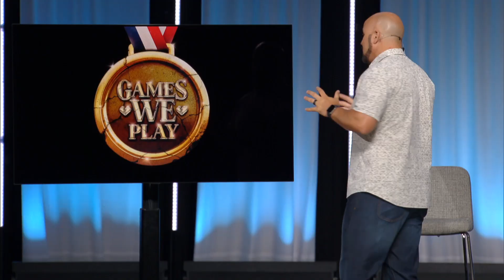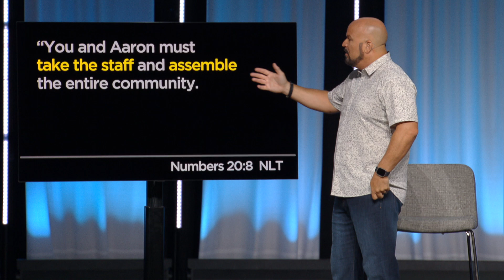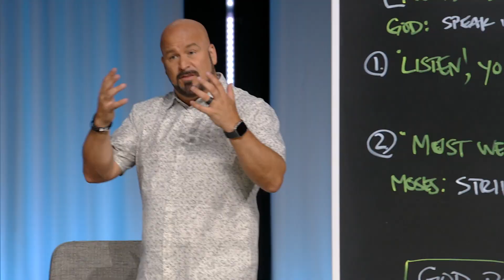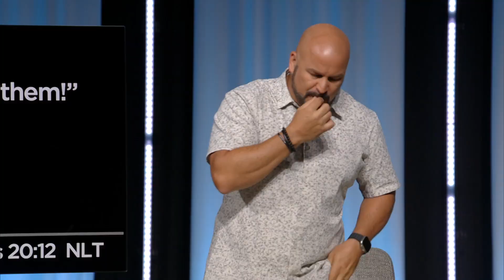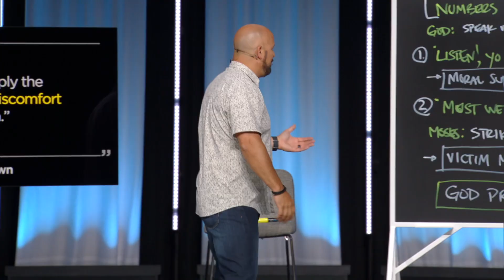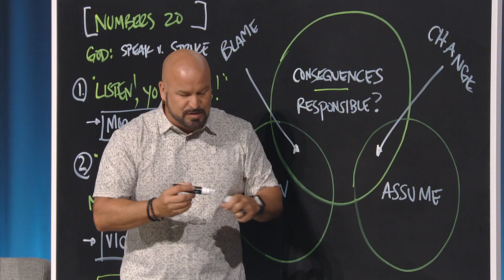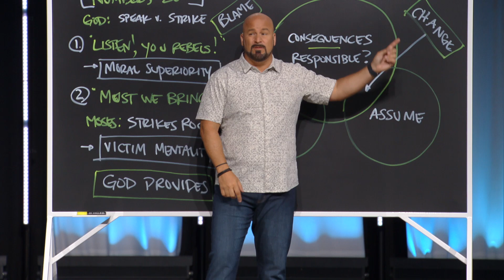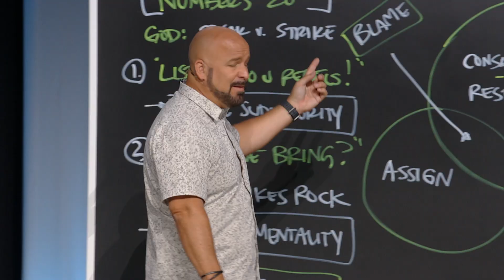The Blame Game